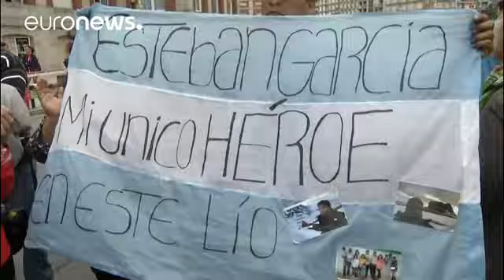Verschollenes U-Boot: Familien geben Hoffnung nicht auf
Die Marine in Argentinien hat die Besatzung der "San Juan" für tot erklärt. Familienangehörige reagieren mit Unverständnis und Wut.…